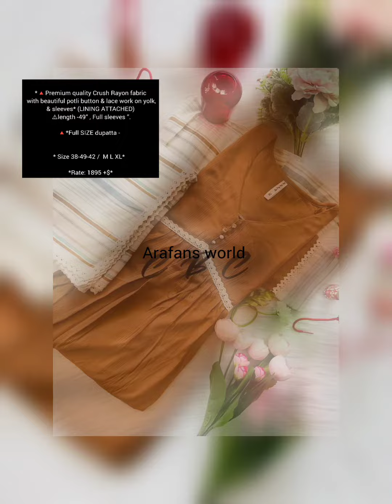Unic collection long gown with dupatta | arfans world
My Self AIRAZ COLLECTION. Kannur Kerala